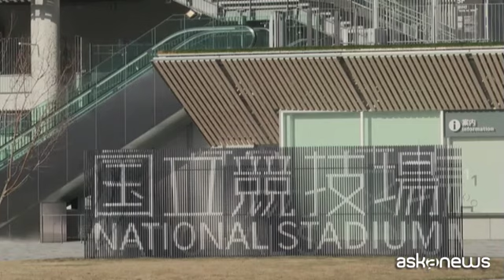Il coronavirus fa rimandare le Olimpiadi di Tokyo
Milano, 24 mar. (askanews) - Sotto i cinque cerchi c'è finalmente accordo tra il capo del Comitato Olimpico Internazionale Thomas Bach e il primo ministro giapponese Shinzo Abe, che ha dichiarato l'intenzione di ritardare le Olimpiadi di Tokyo di circa un anno. Una decisione storica, frutto di un percorso lungo e accidentato, all'ombra della pandemia di Covid 19.
Il rinvio dei Giochi, tra le crescenti preoccupazioni per il coronavirus, "consentirà agli atleti di giocare nelle migliori condizioni e di rendere l'evento sicuro e protetto per gli spettatori", fanno sapere dal Giappone. "Il presidente Bach ha dichiarato di essere d'accordo al 100%".
Ma costerà moltissimo: il Cio ha incassato 5,7 miliardi di dollari nell'ultimo ciclo olimpico (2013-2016) e il 73% proveniva dalla vendita dei diritti di trasmissione. Mentre il Giappone sta pagando gran parte delle spese per l'hosting dei giochi e probabilmente pagherà la maggior parte dei costi aggiuntivi.
Una decisione obbligata, anche, per togliere dall'incertezza le centinaia di atleti che da anni si allenano per i Giochi e che dovranno riprogrammare le loro vite. In realtà i comitati olimpici canadese e australiano avevano già annunciato che non avrebbero inviato squadre se l'evento fosse rimasto in calendario per luglio 2020. Altre nazioni hanno seguito l'esempio, costringendo il Cio e gli organizzatori giapponesi ad adeguare i piani.